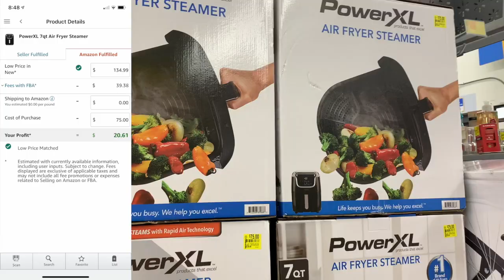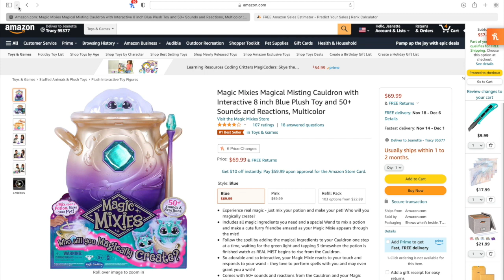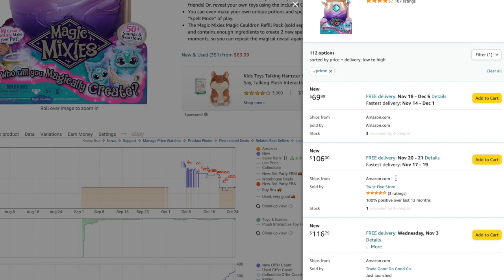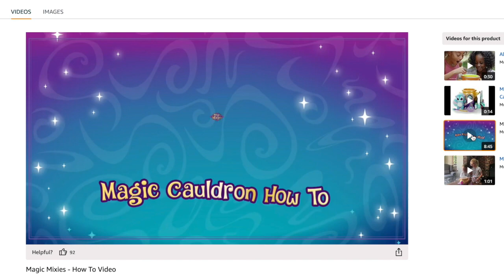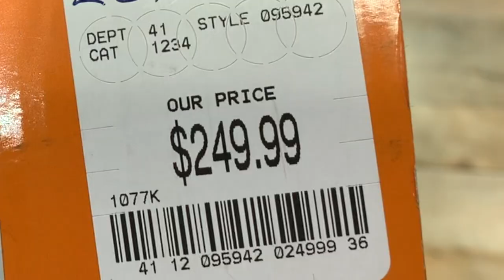SOURCE WITH ME! Amazon Retail Arbitrage. I found some Magic Mixies